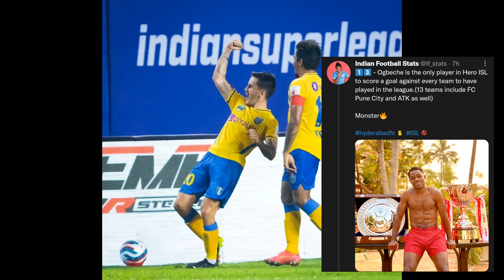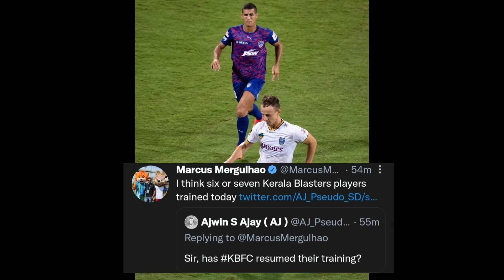കോച്ചുമാർ തമ്മിൽ അടി😡|ബ്ലാസ്റ്റേഴ്സിന് തോൽവി😢|Marco Sahanek എത്തി മക്കളെ💥|Kerala Blasters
Kerala
Kerala Blasters
Kerala Blasters News
Kerala Blasters Update
Indian Super League
Marco sahanek to isl
Isl News
Kbfc
Kbfc vs Mcfc
Marcelinho to Kerala Blasters